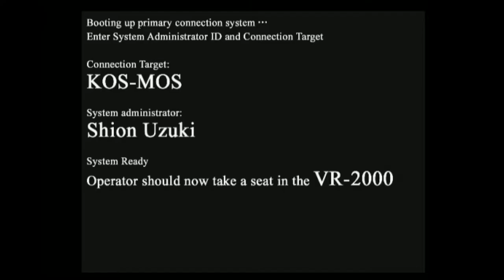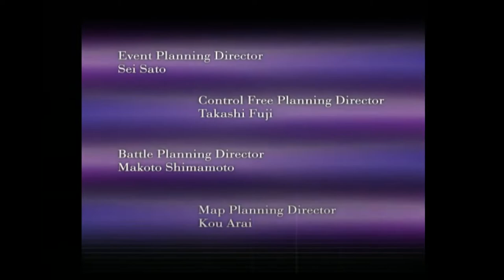Xenosaga Episode I (PS2)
Capture Method: PS2 Slim into RetroTINK-5X (generic 4:3, LPF Light, Motion Adaptive Deinterlacing, sharp interpolation) via HD Retrovision component into Elgato HD60 S via HDMI

Game: Xenosaga Episode I
NA Release Date: February 25, 2003
Platforms: PS2
Developer: Monolith Soft
Publisher: Namco